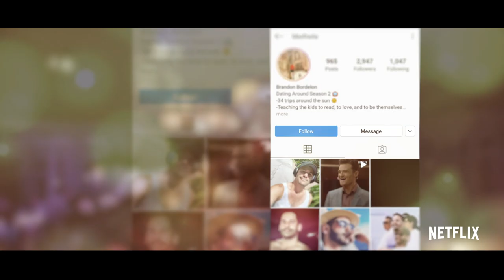Dating Around Revealed - The Secrets of How They Film The Show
Dating Around is back for a second season. Once again we're watching six single people embark on a first date five nights in a row in hope of finding the one. At the end of their run they'll have to choose just one person to bring back for a second date.

How is Dating Around filmed? How did the find the cast? Do they really have to go on all those dates? What happens after the show? Those secrets and more are now revealed.

In New Orleans, six new singles look for love — or something like it — on back-to-back blind dates. But who will each choose for a second date?